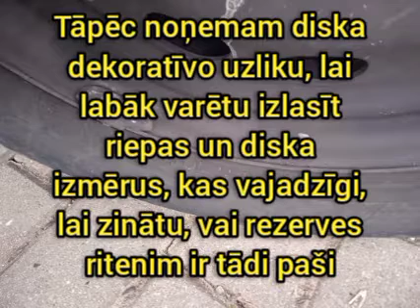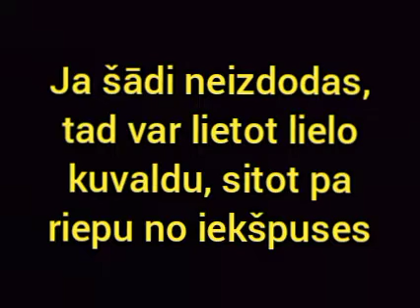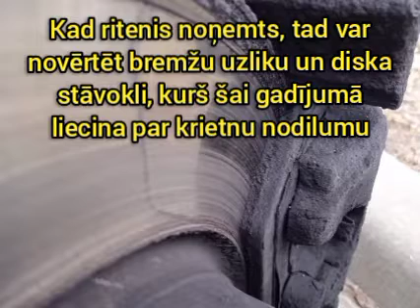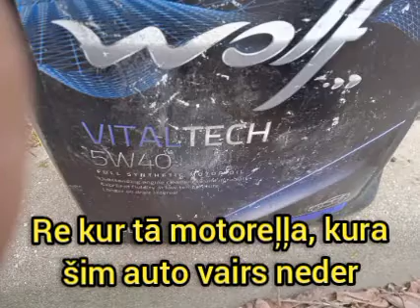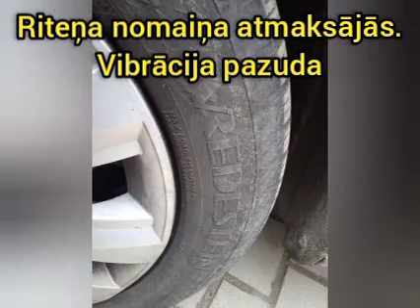Vibration while driving. Front right wheel replacement on passenger car VW Golf TDI Universal